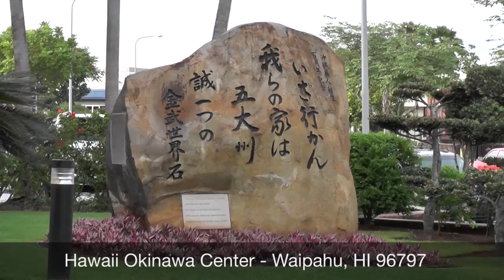Jyzarae Chanel Abian Guerpo 1st Birthday & Baptism ©2015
Jyzarae Chanel Abian Guerpo 1st Birthday & Baptism was held at the The Hawaii Okinawa Center (HOC) is the “home” of the Hawaii United Okinawa Association.  The Center is situated on 2.5 acres in the Gentry Waipio Business Park and stands as a living tribute to the Okinawan immigrant pioneers who began arriving in Hawaii in 1900.  It was built with donations from Hawaii’s Okinawan and business communities as well as from supporters in Okinawa.  The HOC opened in 1990, which marked the ninetieth anniversary of Okinawan immigration to Hawaii.

The idea of an Okinawan cultural center and “home” for Hawaii’s very active Uchinanchu community came from then-Okinawa Governor Junji Nishime during a 1980 stop in Hawaii.  The HUOA member clubs, supported by Hawaii businesses and supporters in Okinawa, pulled together and raised over $9 million to build the Center.

 The Albert T. and Wallace T. Teruya Pavilion, named for the founders of Times Supermarket Ltd., is a multifunctional auditorium/theater and banquet hall featuring a theatre stage and a professional lighting and sound system.  The Teruya Pavilion is the setting for many cultural performances, conferences, ceremonies, banquets and receptions.

The Teruya Pavillion can accommodate 1,200 guests in a theatre-style configuration of for a stand-up reception, and 900 guests for a sit-down banquet.  The thousands of donors who contributed to the HOC project are recognized on the “Wall of Honor” mounted at the pavilion’s entrance.